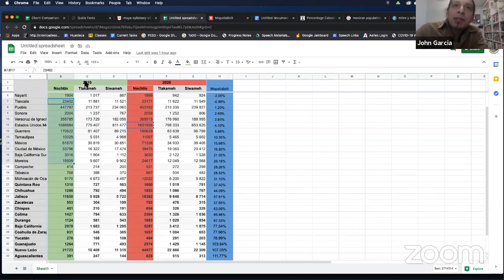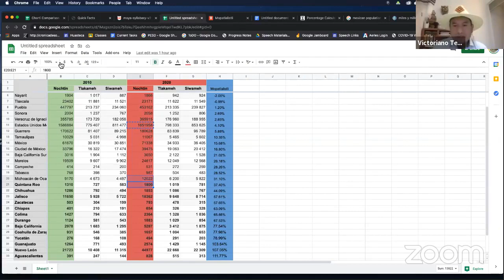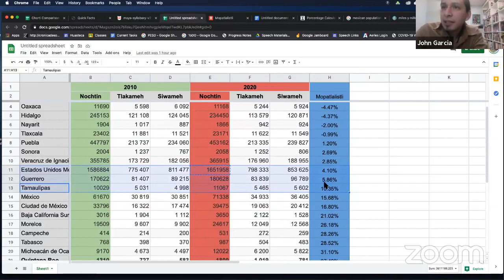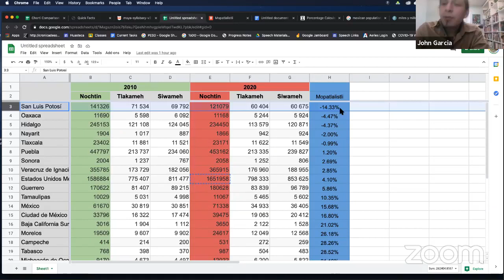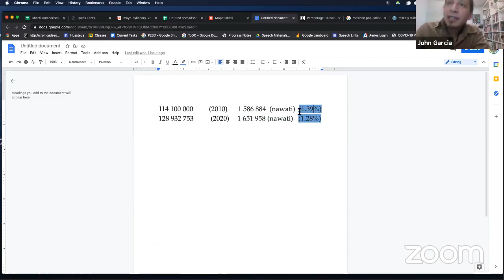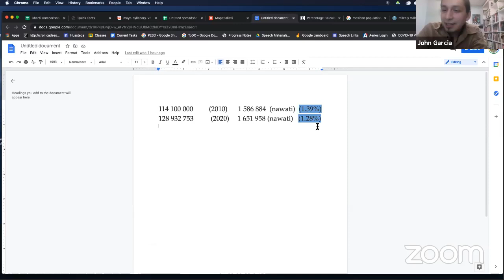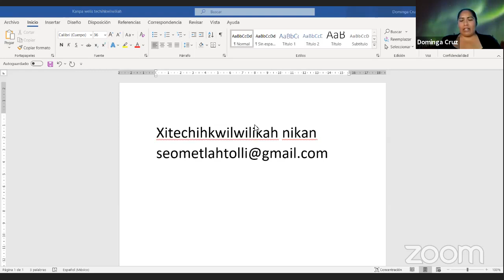#14. Ipewaloni Xiwitl 2021